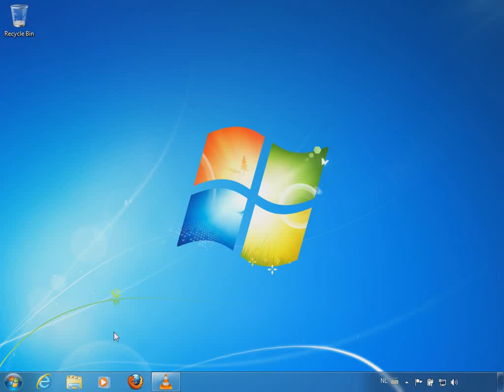Section I: 3a1. Shutting down I2P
3. Ensuring proper connectivity with the I2P network

We now want to make sure that I2P can properly connect with other users of I2P (called I2P routers from now on). There are 2 possible points of failure: the computer on which you are running I2P and your router (the piece of hardware in your home that splits your home's internet connection to the various Internet-enabled devices in your home, not the piece of software called the I2P router.). They will be dealt with seperately below.

a. Your local computer

On my fresh install of Windows 7 the only local problem I encountered was Windows Firewall. It prevented I2P from freely communicating with other I2P routers. We will have to allow I2P to communicate freely. When we start I2P on our own for the first time, Windows Firewall will ask what kind of permission should be given to I2P. We will tell Windows Firewall to allow I2P to communicate freely. ("Poking a hole in the firewall.")

The installer may have already started I2P for you. At least in my case it did. We don't want this, because we want Windows Firewall to prompt us about I2P. To check if the installer launched I2P, go in your browser (You can also go there by clicking "I2P router console" in your Start Menu.). If the I2P Router Console appears, I2P is running. If "Unable to connect" (Firefox's error message) or something similar is shown, I2P is not running. To make the Windows Firewall prompt you for input regarding allowing or disallowing I2P when the installer has already started I2P, you need to shut down and restart I2P. The video below demonstrates this.